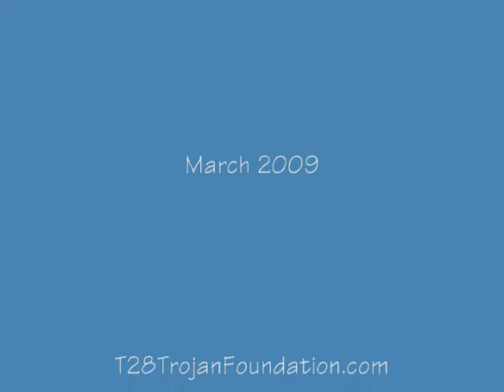Don Schmenk interview_0001.wmv